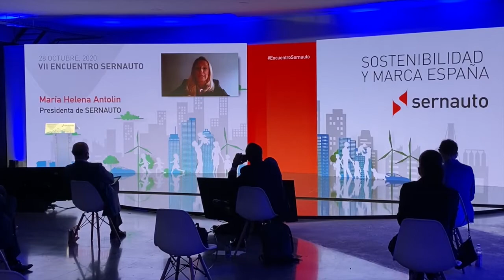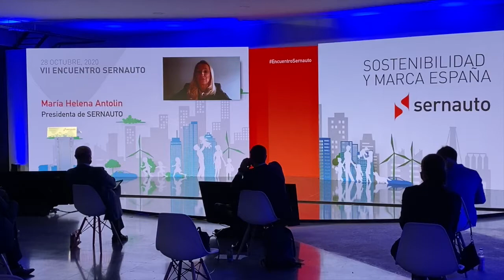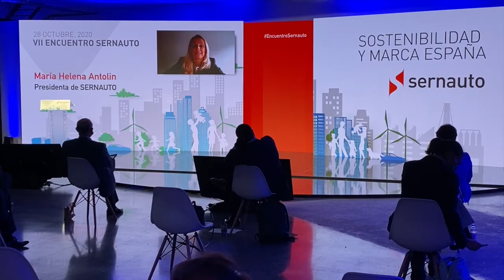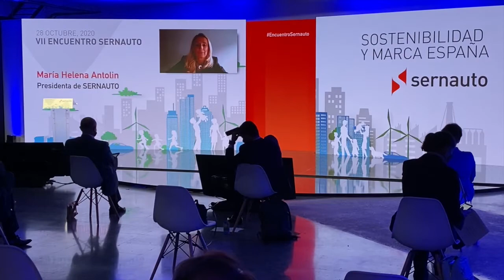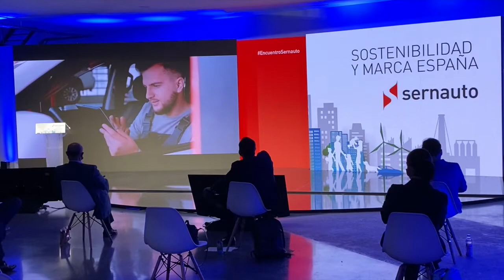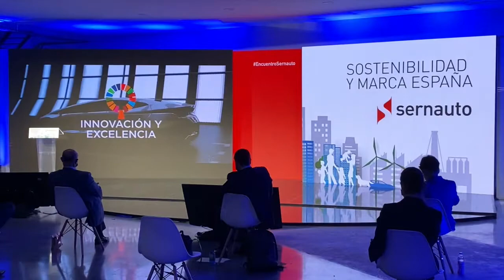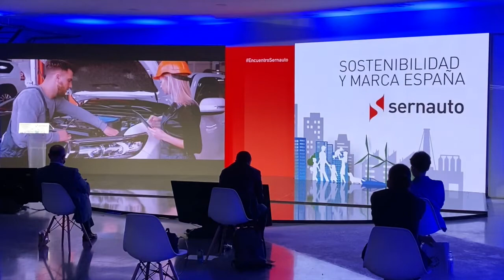VII Encuentro Sernauto: María Helena Antolin, bienvenida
Discurso de bienvenida de María Helena Antolin, Presidenta de Sernauto.